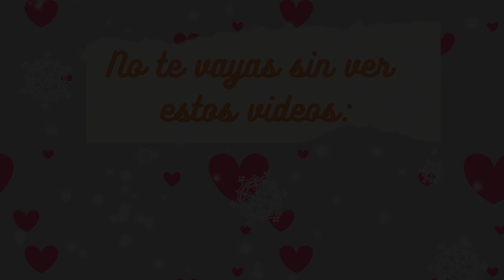TOP 5: transformaciones dúo en PRECURE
🔶 El día de hoy te traigo los que considero los mejores transformaciones que vienen de a par. Dos Precure, dos peronajes que llegan a trransformarse juntas antes de que lleguen más al grupo. Espero que te gusten y comparte tus opiniones.

Desde las transformaciones de Cure Sky y Cure Prism. Hasta las de CURE BLACK Y CURE WHITE.Pasamos por las de Cure Blossom y Cure Marine. Bueno ya entendieron :)

🔴Copyright Fair Use Notice" Title 17, US Code (Section 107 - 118 of the Copyright Law) All media in this video is used for the purposes of review & commentary for fair use.